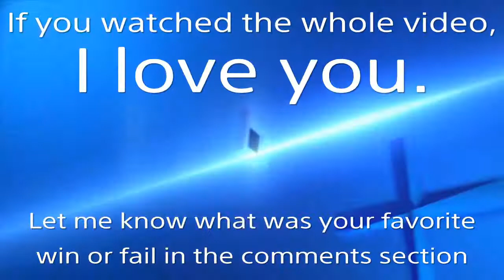GTA Online - Compilation of Wins and Fails